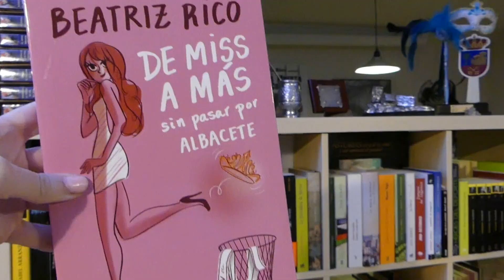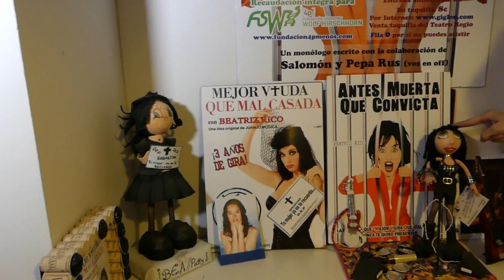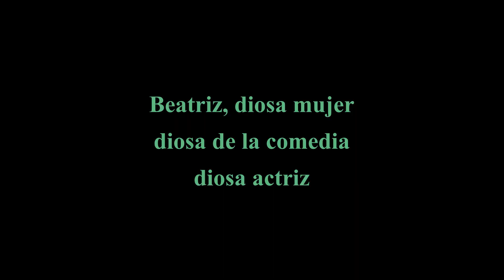Entrevista MUY ESPECIAL a Beatriz Rico.😍 Actriz.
Entrevista muy surrealista y especial a la actriz Beatriz Rico. También cantante y escritora. Y monologuista. Forma parte del vlog de entrevistas de este canal. entrevistasorprendente actrizespañola beatriz rico

¿Te ha gustado el vídeo y te apetece APOYAR el canal?